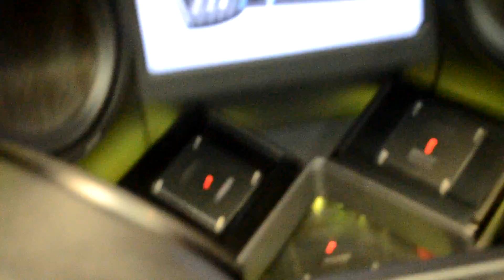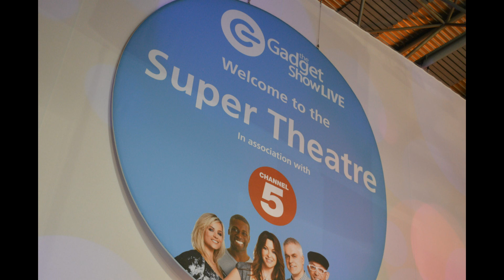The Gadget Show Live 2012